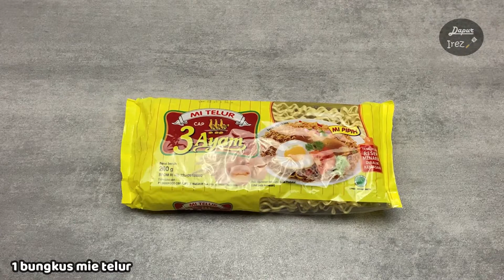RESEP BAKMI GORENG SPESIAL ALA CHINESE FOOD – HALAL PASTINYA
Resep bakmi goreng spesial chinese food ala restoran. Resep bakmi goreng spesial ini sangat buat cara memasak dan membuatnya di rumah, dengan bumbu rumahan, sahabat bisa membuat masakan bakmi goreng dengan kenikmatan dan kelezatan ala restoran bintang lima dan halal pastinya.

Bahan-bahan:
1. 1 bungkus mie telur
2. 100 gram dada ayam fillet
3. 3 buah sosis / bakso
4. 100 gr udang kupas
5. 2 butir telur
6. 100 gram kol putih
7. 2 batang daun bawang
Bahan bumbu:
1. 5 siung bawang putih (dihaluskan)
2. 3 siung bawang merah
3. 1 sdm kecap asin
4. 1 sdm saus tiram
5. 2 sdm kecap manis
6. 1 sdm kecap ikan (optional)
7. 1/2 sdm minyak wijen (optional)
8. 1/2 sdm gula
9. 1/2 sdt merica
10. 1 sdt kaldu bubuk (optional)

Cara memasak:
1. Iris tipis dada ayam, iris kol putih, daun bawang, sosis, dan bawang merah.
2. Didihkan air, rebus mie hingga matang, lalu angkat dan tiriskan.
3. Panaskan minyak, masukkan ayam, masak hingga berubah warna, lalu masukkan udang, setelah matang angkat dan tiriskan.
4. Kemudian di wajan yang sama tambahkan sedikit minyak, masukkan telur, orak arik, kemudian masukkan bawang merah dan bawang putih, masak hingga wangi. Lalu masukkan ayam dan udang yang telah digoreng, kemudian masukkan sosis, aduk sebentar. Lalu bubuhi kecap asin, saus tiram, kecap ikan, kecap manis, gula, merica, dan kaldu bubuk. Aduk hingga semua tercampur rata.
5. Masukkan mie, kemudian ratakan, kemudian tambahkan kol dan daun bawang, aduk hingga agak layu, terakhir masukkan minyak wijen, aduk rata. Bakmi siap disajikan.

Selamat mencoba...
Silahkan SHARE dan comment pengalaman serta masukannya ya sahabat.

DAPUR IREZ,
Bumbu Rumahan, Rasa Restoran.